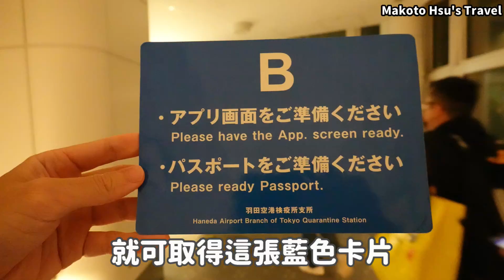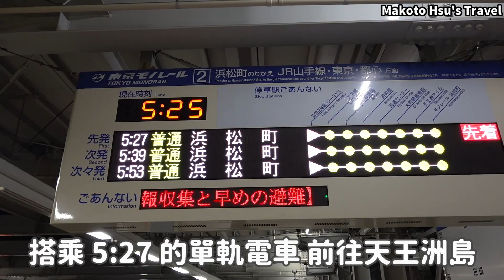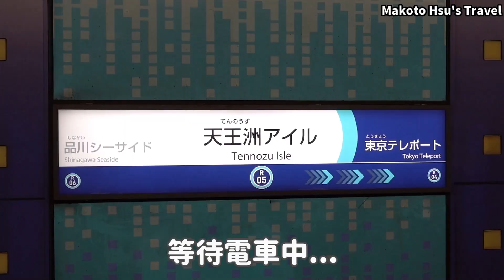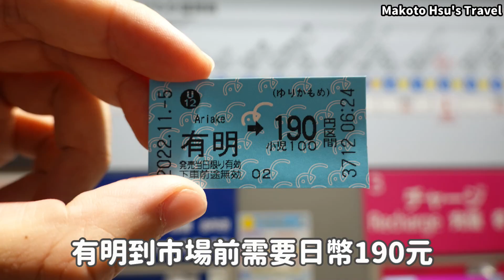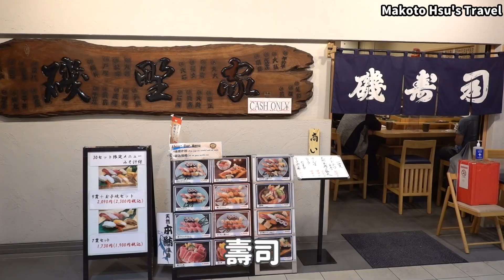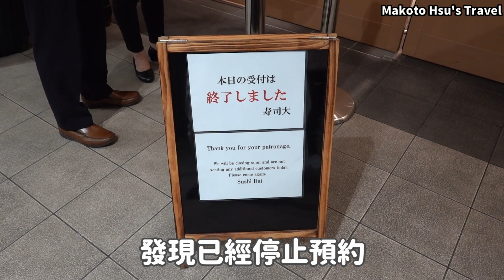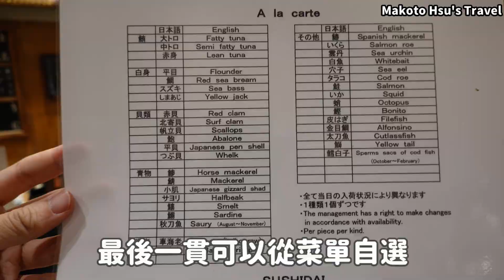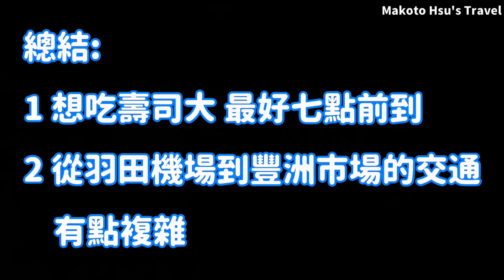[日本散策][EP.18] 到東京的第一站 清晨直衝最難排到的壽司店: 豐洲市場的壽司大! | 羽田機場/豐洲市場/壽司大 | 2022年11月最新 ( Japan Tokyo EP.1 )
睽違 3 年的日本旅遊就在這個月實現! 於 2022 年 11 月初前往東京旅遊，到底現在日本東京各大景點的人潮情況是如何呢? 於清晨到達東京後的第一站就直衝號稱超難排隊、動輒要等 3~5 小時、位於豐洲市場的壽司大，現在是不是也一樣難排呢!? 而餐點口味是否一樣是超美味呢? 這是一個在東京的清晨，行程涵蓋羽田機場入境、從羽田機場前往豐洲市場的複雜交通詳細指引、豐洲市場的觀光和號稱超好吃去日本必排的壽司大。